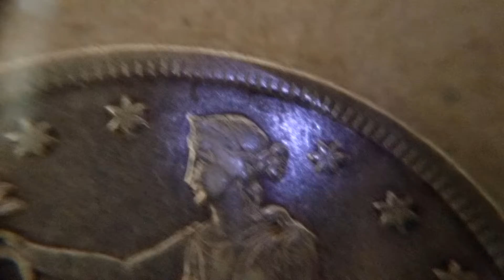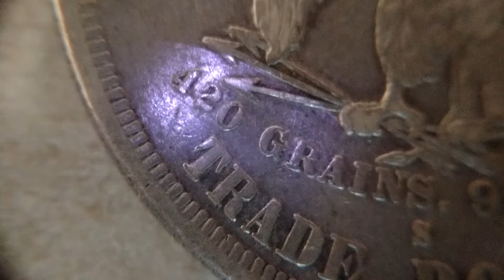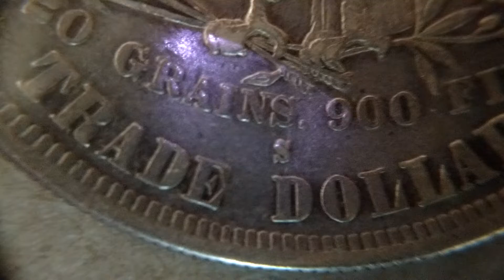TRADE DOLLAR (10X magnification)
1778 S trade dollar video made with 10X loup as suggested by Dacone 710